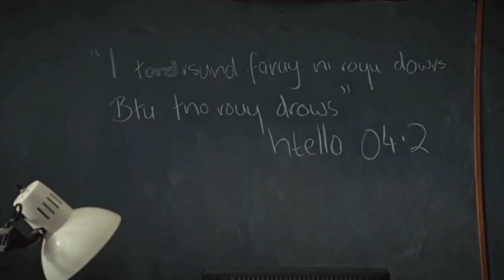Percy Jackson - Conhecendo mais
Fala Semideuses,

Sejam muito bem-vindos à Colina Meio Sangue.
Mais um sábado, mais um vídeo sobre o universo de Percy Jackson, dessa vez,
contando um pouco mais sobre quem é o nosso querido Perseu Jackson.

Assistam nossos vídeos e venham com a gente, Conhecendo mais o personagem, hoje apresentamos Percy Jackson.

Coloquem nos comentários sobre quais personagens vocês gostariam de saber
mais.

⚠️ Vídeos todos os sábados às 17h, esperamos por vocês!

● Twitter: Colina Meio Sangue (@ColinaMeio)

Músicas Utilizadas:
● Walk in the woods
● Take it

Vídeos Utilizados
● Percy Jackson e o Ladrão de Raios - Fox Filmes
● Rei Leão 1994 - Disney
● Hércules - Disney

Imagens utilizadas:
● Site Oficial de Rick Riordan - rickriordan.com
● Reprodução da capa de Desventuras em série - Netflix
● juliajm15
● Thesilvereye
● Pjseaweed